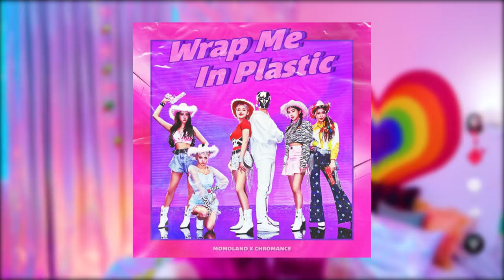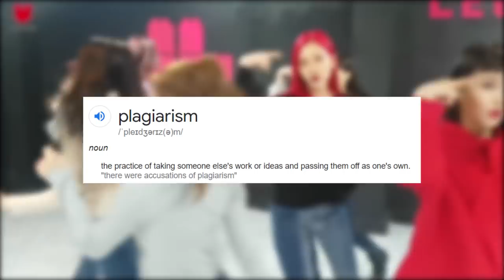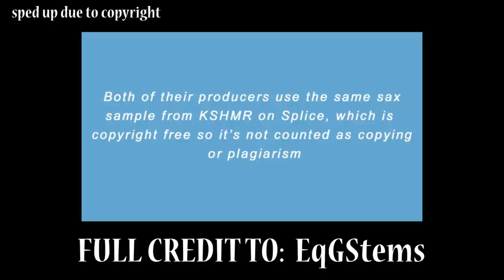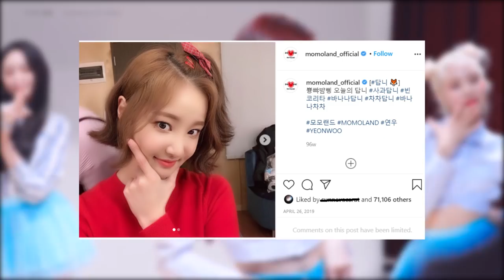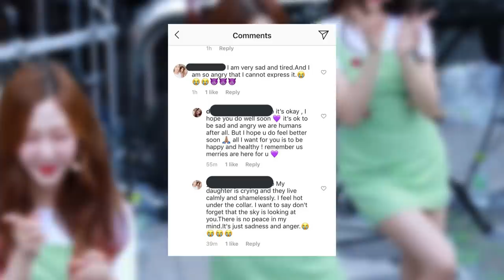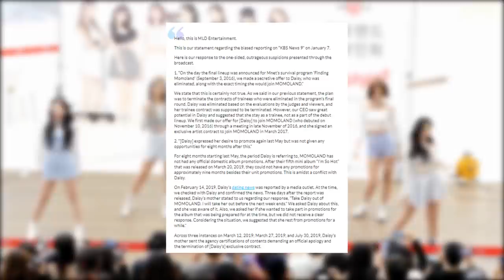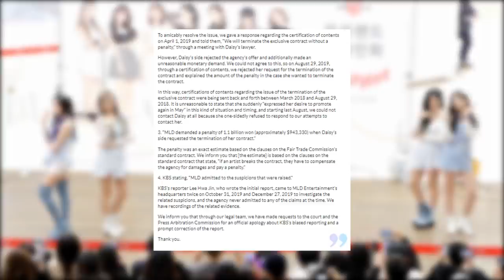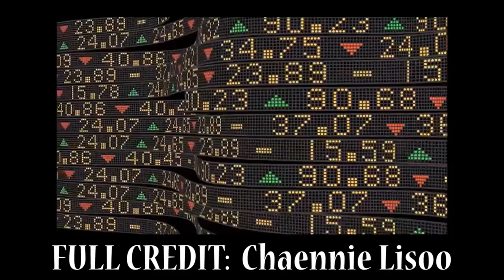MOMOLAND: Victims of Success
I have wanted to talk about MOMOLANd for a while now and finally got to it.  Also please don’t attack the title I struggled a lot to pick one

TIMESTAMPS
00:00 Intro
00:35 Finding Momoland
1:20 Momolands Career
7:59 The  Start of a New Era
9:14 Sajaegi Accusations
11:55 Plagarism Accusations
15:41 Rude Behaviour Accusations
21:20 Nancy
24:23 Member Hiatuses
25:47 The Truth of Finding Momoland
34:07 Silenced
38:16 MLD’s Questionable Actions
40:24 Theories
42:14 They Are Still Human
46:22 Outro